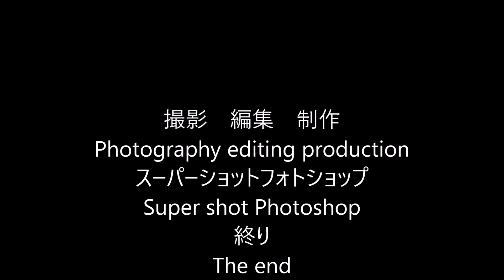ドライブ 第29回豊川市民まつり帰り道・29th Toyokawa citizen Festival way back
名古屋高速道路～伊勢湾岸道路～東名高速道路～国道1号線の旅
Nagoya Expressway - Ise coastal road - the Tomei Expressway-Highway 1 of the journey

豊川手筒まつり「心熱くなる極上の瞬間」
Toyokawa hand barrel Festival "heart become hot moment of the best"
手筒花火とは
The hand tube fireworks
孟宗竹に荒縄を巻いた筒に火薬を詰めて作った
花火です。
花火の大筒を地面に置いて点火します。
筒を脇に抱え燃え尽きるまで数十秒間、吹き上
げる巨大な火柱は揚げ手も、そして観衆をも魅
了します。
三河地方全域で広く行われており、保存会など
も数多く存在しています。
その昔、男性は手筒花火を経験して、初めて成人の
仲間入りとみなされました。
今もなお、勇壮華麗な独自の煙火は、住民の手で守り続ける「ほの国のお家芸」として、様々な祭礼で披露され続けています。
It made stuffed with gunpowder in a cylindrical wound with Aranawa to Moso
It is fireworks.
And ignition at a Ozutsu of fireworks on the ground.
Number to burn out holding a tube aside tens of seconds, top-blown
Gel huge fireball fried hand also, and also attracted a crowd
And Ryo.
Mikawa have been widely carried out in rural areas throughout, Preservation Society, etc.
Also there are many.
In the old days, men experienced hand fireworks, for the first time adult
It was considered to join the ranks.
Even now, heroic brilliant own fireworks, as the "specialty of the ho country" continue to defend in the hands of residents, will continue to be showcased in a variety of festivals.
手筒花火の仕組み
Mechanism of hand fireworks
火薬を、荒縄を巻いた直径10㎝、長さ70㎝くらいの太い竹筒に詰めます。
竹は主に日本で最大の孟宗竹を使います。
火薬は1本の手筒に約1800ｇから3000ｇほど入れます。
火の勢い、色、火の粉の大きさなどは火薬の調合によって違うので、様々な工夫がなされています。
現在では硝石、硫黄に桐灰を混ぜた黒色火薬を使うことが多いようです。
Gunpowder, diameter 10 cm wound with Aranawa, and packed in a long length 70㎝ of thick bamboo.
Bamboo will use a maximum of bamboo mainly in Japan.
Gunpowder puts from about 1800g about 3000g to a single hand cylinder.
Fire of momentum, color, because such as the size of the spark is different depending on the formulation of gunpowder, have been made various devices.
It seems it is often used saltpeter, a black powder mixed with Kirihai to sulfur in the current.

☆ Photo and Video takes you two important anniversary. Golf competition shooting, video shooting
National business trip will Utsuso the best anniversary shooting super shot Photoshop ♂ best camera of ♀ bridal snap photography, bridal video shooting, high-definition shooting, 300 sheets · Blu-ray Disc bridal photo L size total amount ¥ 50.000 yen in the video shoot DVD-R with a tax-inclusive price
☆Photo and Video お二人の大切な記念日撮ります。ゴルフコンペ撮影、ビデオ撮影
全国出張撮影のスーパーショットフォトショップ♂最高のカメラで最高の記念日を写そう♀ブライダルスナップ写真撮影、ブライダルビデオ撮影、ハイビジョン撮影、Blu-ray Disc. ブライダル写真L判サイズ300枚・ビデオ撮影DVD-R付税込み価格で合計金額￥50.000円